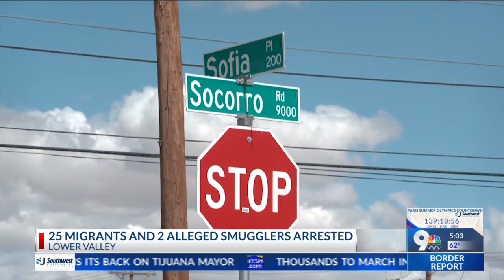Migrants, 2 alleged smugglers arrested in Lower Valley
ICE says 16 were from Mexico, four from Honduras, two from Guatemala, two from El Salvador, and one from Bolivia.